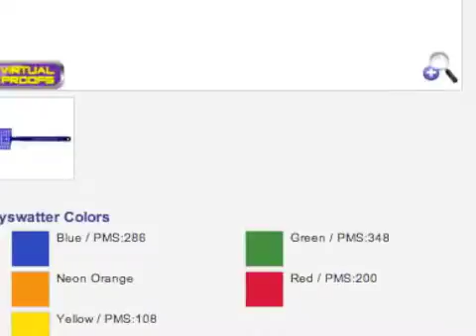House Shaped Fly Swatters Custom Company Logo Printed Customized Personalized